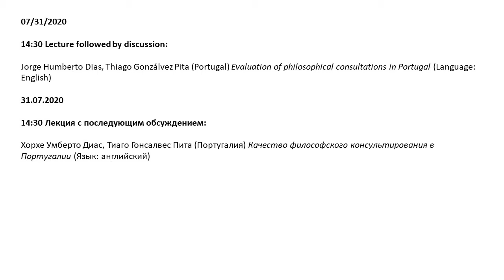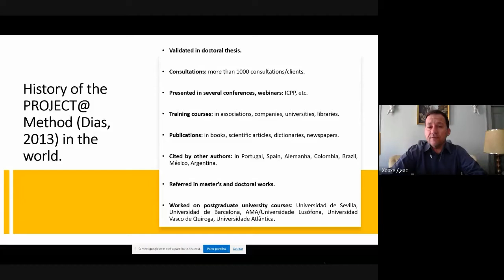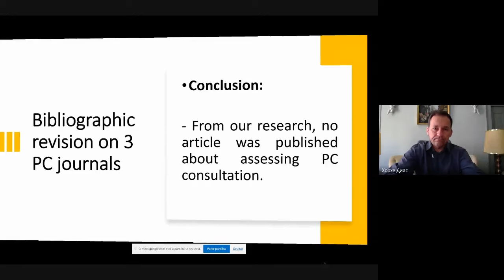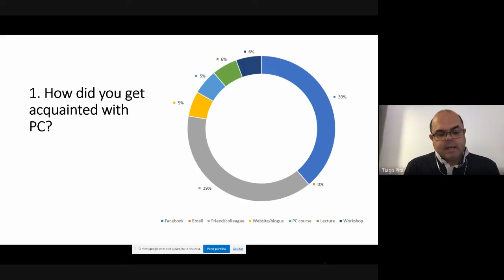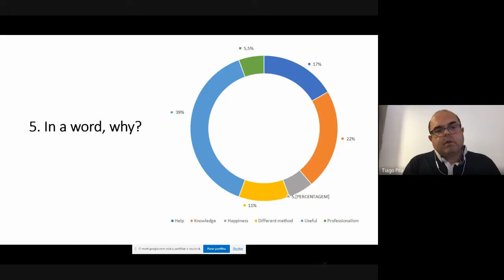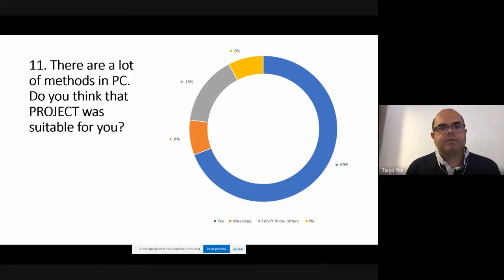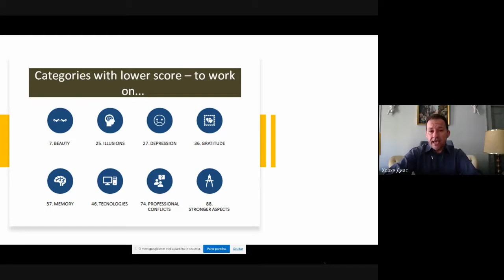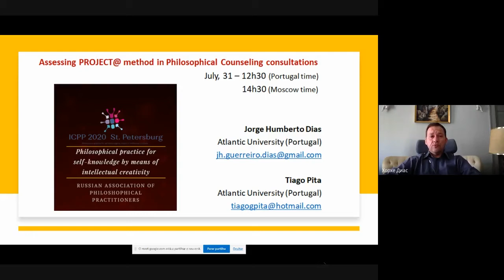Jorge Dias, Tiago Pita (Portugal) Evaluation of philosophical consultations in Portugal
In 2008 I created the PROJECT@ Office - a corporate brand for the business of philosophy consultations. In 2020, Tiago Pita and I decided to evaluate the work done in the consultations. For this, a Questionnaire was prepared, which the customers/clients answered at the end of the consultations. At this conference, we will present the results and open a space for debate with colleagues from other countries. Our goal is to publish a paper in an indexed academic journal. We have already contacted an international journal and informed it about our work and intention. We are aware that this is an innovative work, but also fundamental for the evolution of philosophical counselling as a discipline. Up to the present day, we do not know any work of the kind.